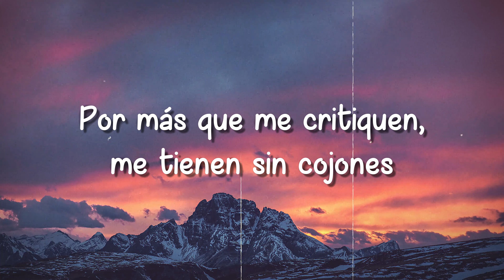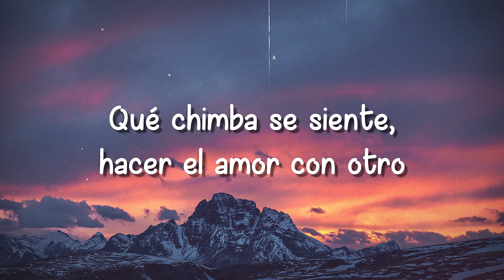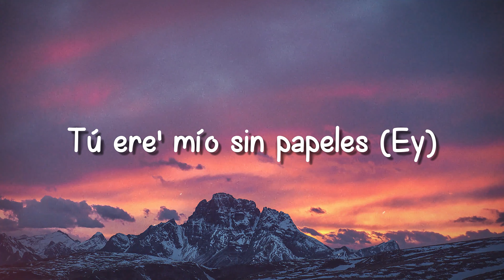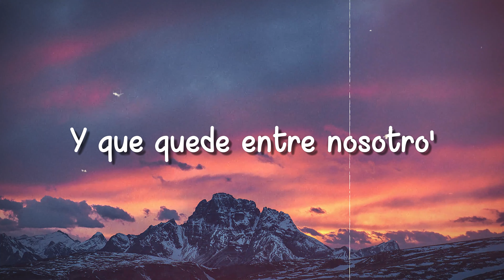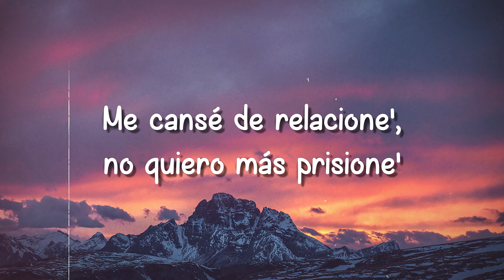SEJODIOTO - Karol G (Lyrics Version) 🪴